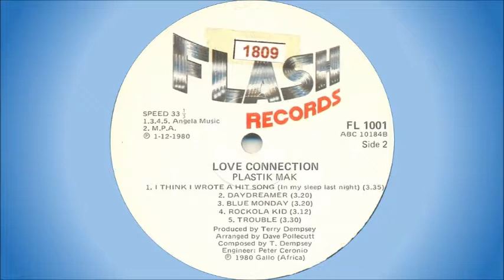Plastik Mak - Daydreamer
Plastik Mak was a fictitious South African disco group that performed "Shake Your Body" and "Dream On" in the 1979 film "Follow That Rainbow", for which Terry Dempsey co-wrote the soundtrack. Following the success of the film, Terry Dempsey invited Assie O'Donnel (vocals), Joanna Field (vocals) and Zayn Adam (vocals) to form a real Plastik Mak, and they subsequently released a number of 7" singles and albums.

This song is off the album "Love Connection", released in 1980. It's a cover of a song written by Terry Dempsey that was an international hit for David Cassidy in 1973.